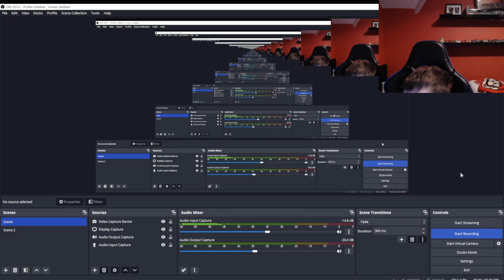Charles Leclerc Teammate out on the Final Lap